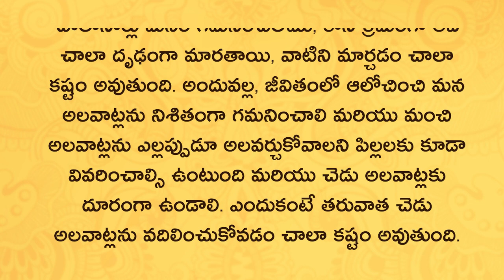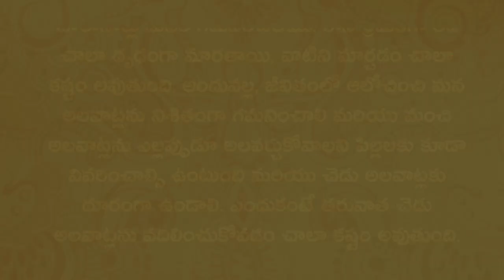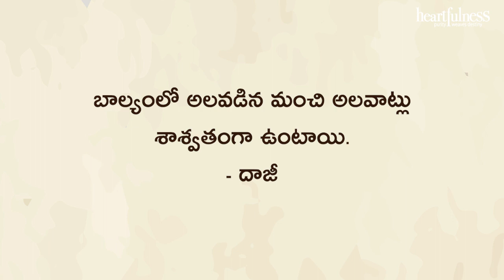Good Habits | అలవాట్లు | Heartfulness Stories